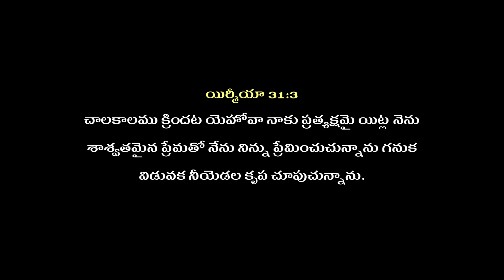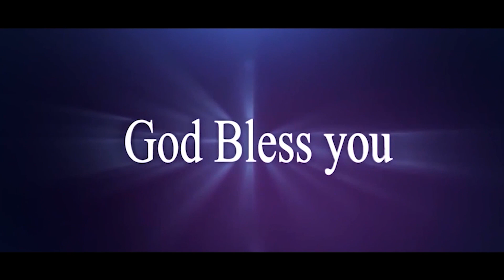Telugu Christian Message By Rev. Daniel Ezra garu 21-05-23 ( msg 02 ) / Pravachan TV